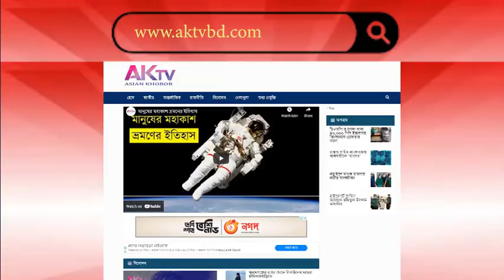আবহাওয়া সমাচার । আজকের আবহাওয়ার খবর । AK Television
আবহাওয়া সমাচার । আজকের আবহাওয়ার খবর